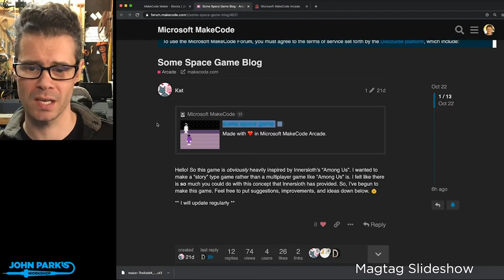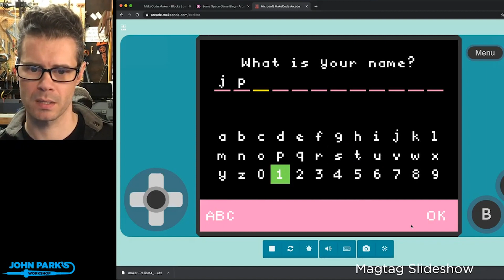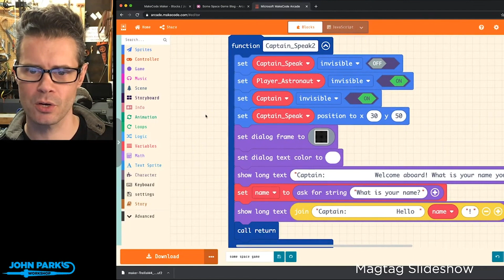MakeCode Arcade Game of the Week: Some Space Game @adafruit @johnedgarpark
MakeCode Arcade Game of the Week: Some Space Game by Kat

The beginnings of a story game set in the "Among Us" universe!